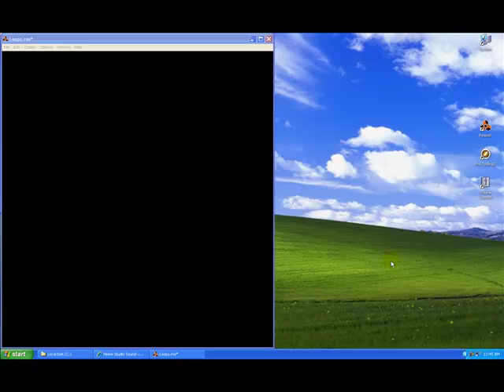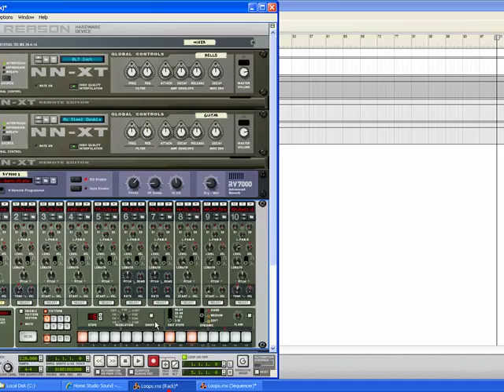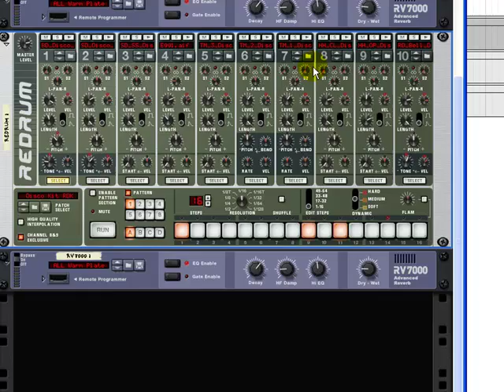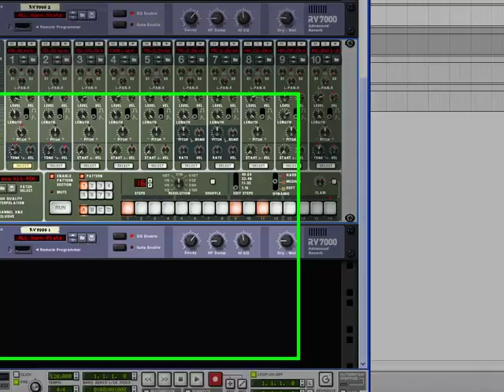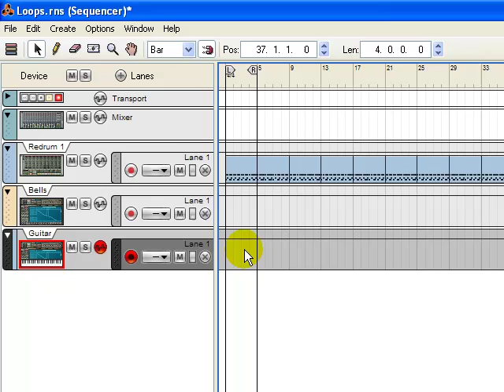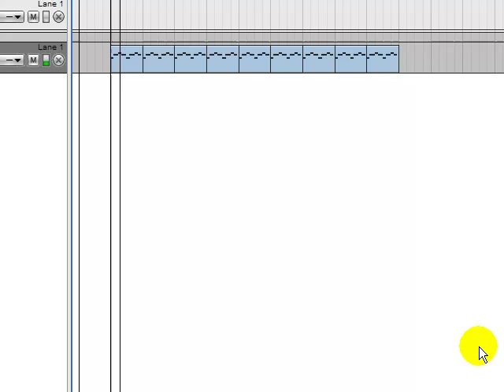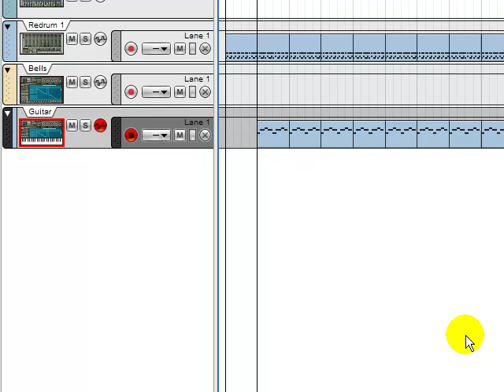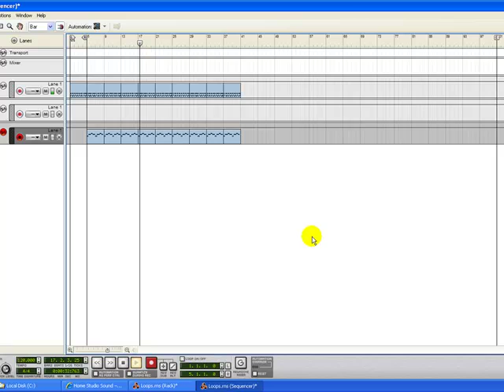Reason 4 Tutorial - How to Loop Tracks in Reason 4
How to Loop tracks in Reason 4 is explained in this video. Reason 4 is a great piece of Music software that allows you to produce music seamlessly from the comfort of your Home Studio.